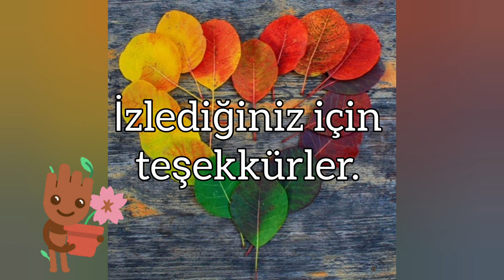Parfüm ağacı - Cananga odorata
"Parfüm ağacı, yarı gölgede ve asitli topraklarda yetişmeyi seven ve oldukça hızlı büyüyen bir orman ağacıdır. Yılda 2 metre boy atan ağaç 12 metreye ulaşabilir. Tohumdan üretilebilen parfüm ağacının tohumları, siyah meyvalarını yiyen kuşlar tarafından doğaya yayılır. Tropik bir bitki olan parfüm ağacını yetiştirmek isterseniz belki de ona en uygun yer, aydınlık, sıcak ve ferah bir banyo olabilir. Gelelim parfüm ağacıyla ilgili ilginç geleneklere. Endonezya’da gerdek gecesinde yeni evlilerin yatağını bu ağacın çiçekleriyle süslemek adettenmiş. Filipinler’de ise kadınlar ylang-ylang çiçeklerinden yaptıkları kolyeler takar, dini sembol ve heykelleri bu çelenklerle süslerlermiş.
Okan Akkoyunlu
Videodaki görseller: Yandex